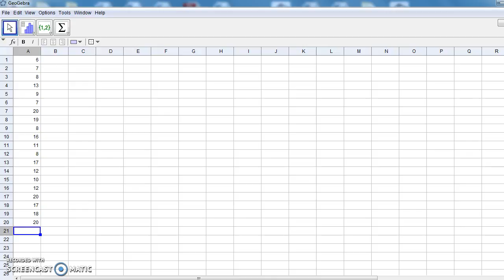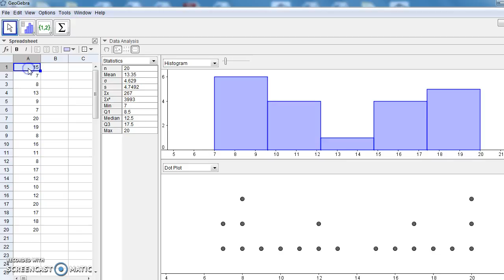Graphs Stat 1